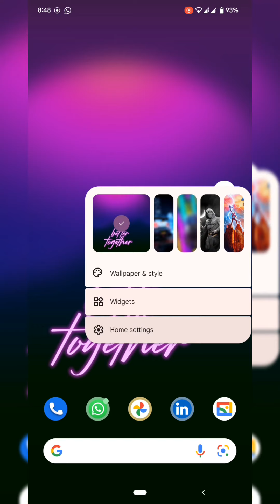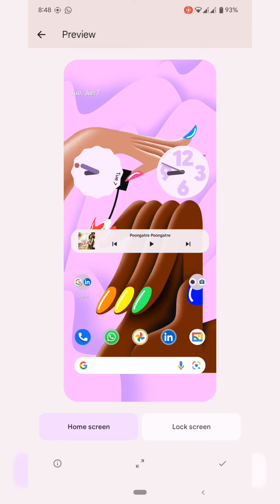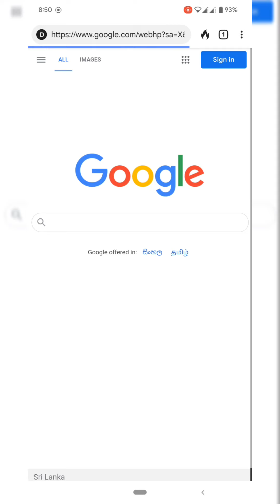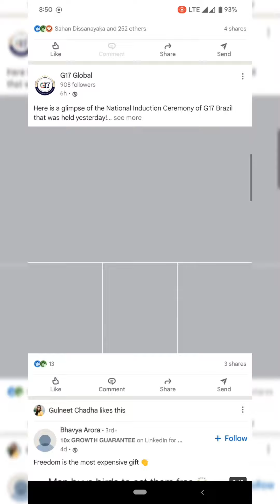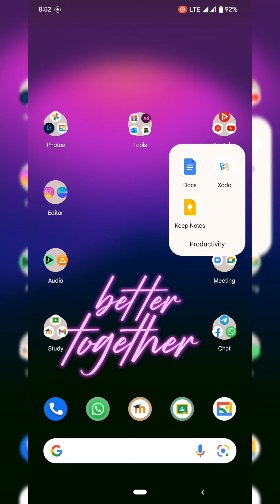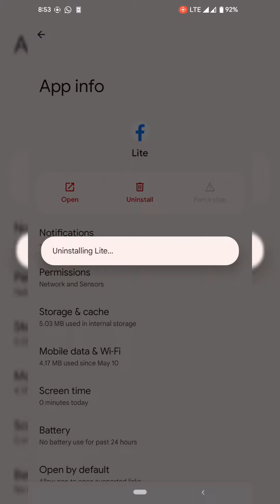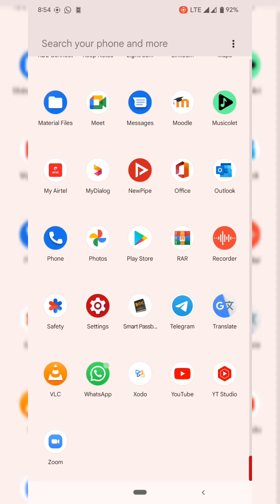Android 12L Pixel Launcher.😍 Updated Feature 😎.